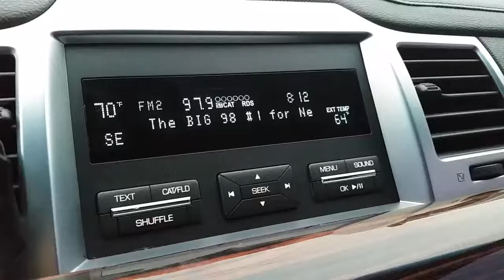Fall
RAW oh so Raw.. but don't want to forget
Rough cell phone video and recording but don't want to forget it.
Lyrics coming some time soon.. And a cleaner track.. lol